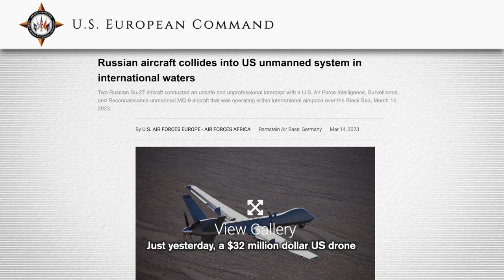Russian Cockpit Footage of Crashed American Plane Over Black Sea | Trailer | Facts Matter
A $32 million U.S. drone that was flying over the Black Sea fell into the water after it encountered two Russian fighter jets.

The drone in question was an unmanned American Reaper drone—specifically, the MQ-9 model. It was flying through international airspace, over the Black Sea near the Crimean peninsula, toward the Russian border.

As the drone was getting closer to the border, its location was picked up by Russian radar, and as a response, two Russian SU-27 fighter jets were scrambled in order to intercept. And within several minutes of making contact, the drone fell into the water.

However, as to why the drone fell into the Black Sea, there are two versions of the story: the American version and the Russian version. Let’s go through them together.